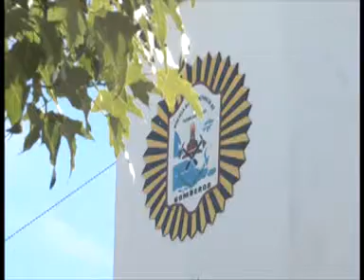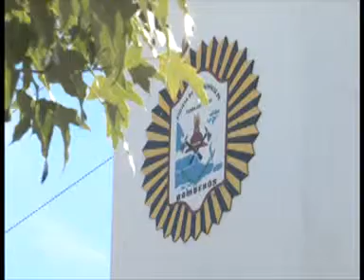SECUESTRARON MARIHUANA, COCAÍNA Y ELEMENTOS DE CORTE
EN EL MARCO DE LA INVESTIGACIÓN POR ROBO A DOS JÓVENES EL DIA 10 DE ABRIL, SE LOGRO SECUESTRAR UNA IMPORTANTE CANTIDAD DE ESTUPEFACIENTES Y ELEMENTOS PARA CORTE Y DISTRIBUCIÓN.